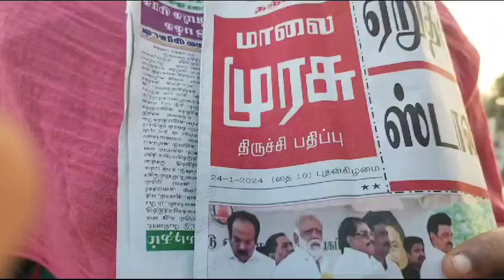BHARAT SEVAK SAMAJ - CENTRAL BSS SERVICES - FREE TUTION PROGRAMME